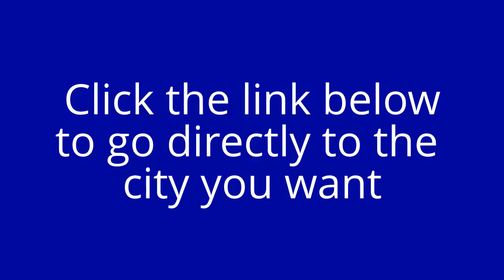Find Scrub Stores in Fayetteville, North Carolina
This is where you will find Scrub and Uniform Stores in Fayetteville, North Carolina. Below are store listings in various cities near you that carry medical scrubs, nursing scrubs and uniforms and also a huge variety and selection of other scrubs and uniforms.